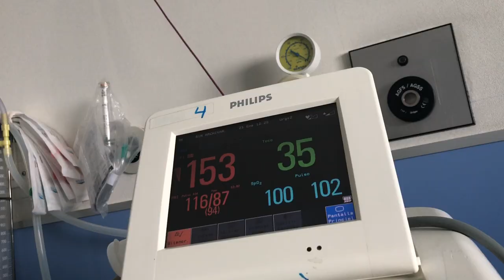ESTAMOS DE PARTO 🤰🏻🏥 | El momento MÁS ESPERADO‼️ | VIDEOS DEMASIADO EMOTIVO 😭❤️